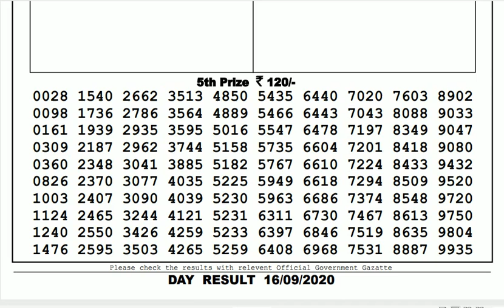Lottery Sambad Result Live 04.00pm 16.09.20 Sikkim State Lottery Live gdn